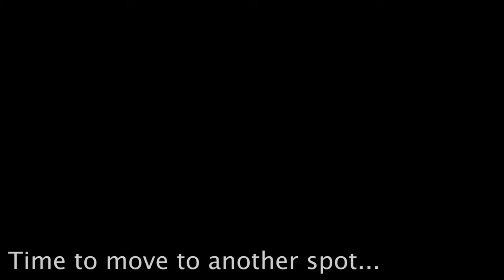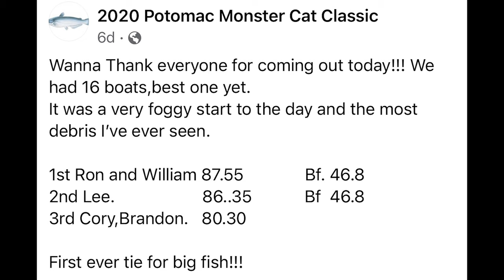Placed 3rd in a Catfish Tournament (BIG BAIT, BIG FISH)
Went out with The Flatty Daddies, another catfish tournament, and we placed 3rd. Definitely had to work for the bigger fish that day because the bite was extremely slow, but we prevailed.

👉Fishbrain- Thebaltimoreangler

RECORDING EQUIPMENT-

Panasonic LUMIX G85- Panasonic LUMIX G85 4K Digital Camera, 12-60mm Power O.I.S. Lens, 16 Megapixel Mirrorless Camera, 5 Axis In-Body Dual Image Stabilization, 3-Inch Tilt and Touch LCD, DMC-G85MK (Black)

Panasonic LUMIX G85 Lens: Panasonic LUMIX Professional 12-35mm Camera Lens G X VARIO II, F2.8 ASPH, Dual I.S. 2.0 with Power O.I.S., Mirrorless Micro Four Thirds, H-HSA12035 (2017 Model, Black)

Panasonic SD Card- Sony V60 Tough 256gb SD Card: Sony TOUGH-M series SDXC UHS-II Card 256GB, V60, CL10, U3, Max R277MB/S, W150MB/S (SF-M256T/T1)

Panasonic LUMIX G85 batteries: Wasabi Power Battery (2-Pack) and Charger for Panasonic DMW-BLC12 and Leica BP-DC12, BP-DC12-U, 18729, Leica V-Lux 4, V-Lux (Typ 114), Leica Q

Gopro Hero 7 Black: GoPro HERO7 Black - E-Commerce Packaging - Waterproof Digital Action Camera with Touch Screen 4K HD Video 12MP Photos Live Streaming Stabilization

Gopro Hero 6 Black: GoPro HERO6 Black 4K Action Camera (Renewed)

Gopro Refuel Battery Pack: Re-Fuel - 9 Hour ActionPack Extended Battery for GoPro HERO7 Black, HERO6 Black, HERO5 Black & Hero

Gopro Mounts: [Upgraded] Kupton Jaws Flex Clamp...

Flexible Tripod - Vlogging Tripod - Cell Phone Tripod for iPhone X 8 Plus 7 with Gopro Mount, Bontend

GoPro Chest Mount Harness (All GoPro Cameras) - Official GoPro Mount

Gopro SD Cards- 256gb San Disk SD Cards: SanDisk 256GB Micro SDXC Memory...

CATFISH GEAR

Reel-Okuma AFB90 Avenger saltwater baitrunner

Fishing line- Daiwa JX8 braid/70lbs

Fish finding rig- Unclesport 10/25/50/100pcs Fishing Line Sinker Slide with Duo Lock Snap,Heavy Duty Sinker with 8# High-Strength Stainless Steel Nice Snaps Swivel for Surf Fishing (Green, 10Pieces)

Knot-protecting beads- Luminous Green Glow Fishing Beads 3/8" 75 pieces

Sinkers- various types of sinkers from basspro.com

Mono Leader (50lbs test)- Berkley Trilene Big Game Monofilament Custom Spool, Clear, 30 Pound